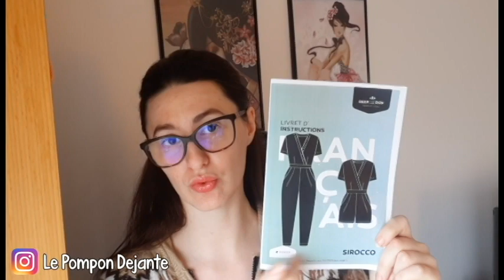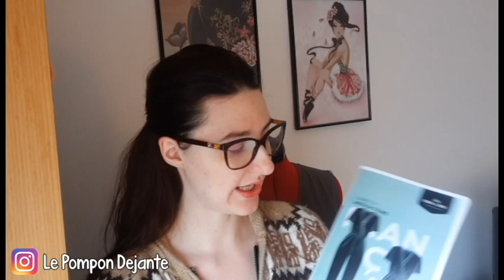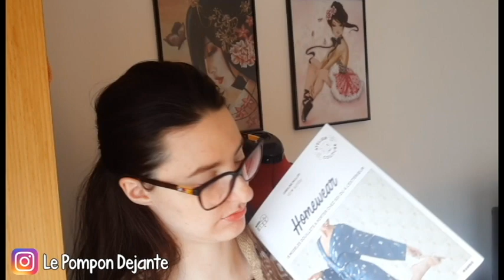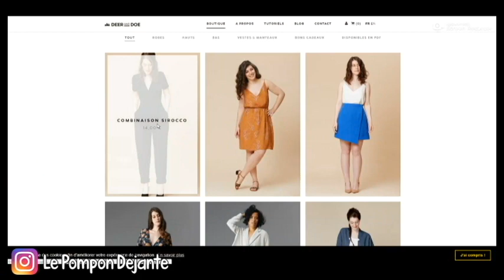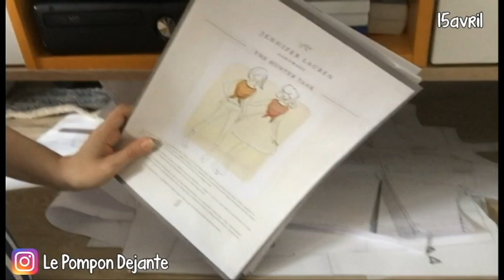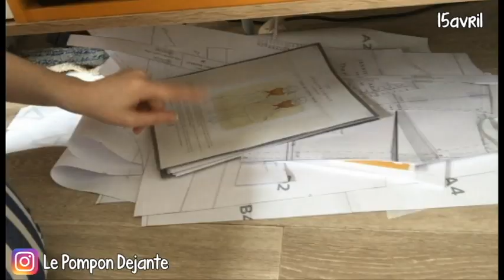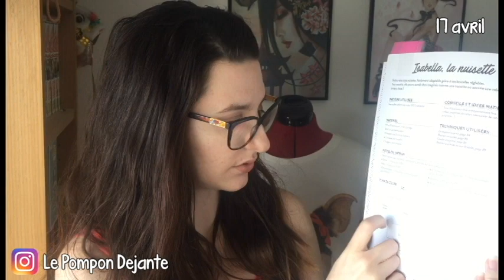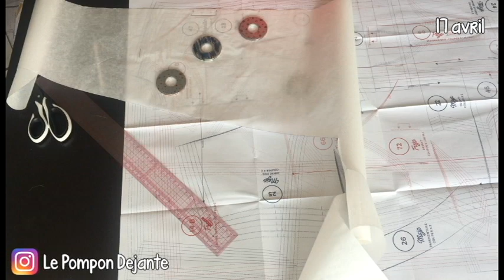✂ Marathon couture #2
Cette vidéo à été tournée en 2019.

Je suis DESOLEE pour ma longue absence de YouTube mais le temps nécessaire pour le montage de cette vidéo a eu raison de moi.
Et pourtant celui-ci n'est pas terrible.

J'essaierais d'être plus organisée et de faire mieux pour le prochain.

J’espère tout de même qu'il vous plaira.

Bon visionnage !